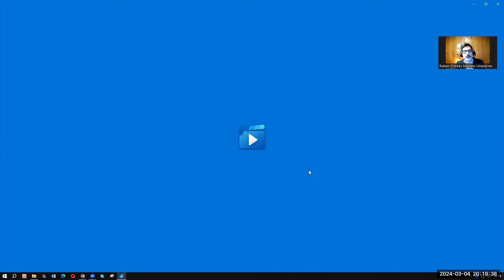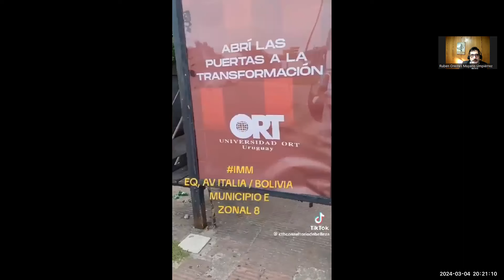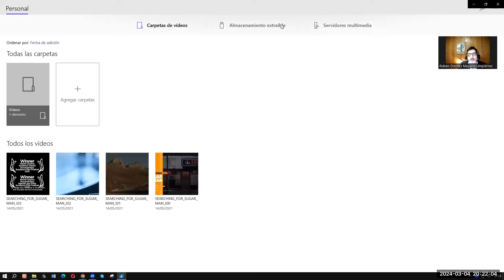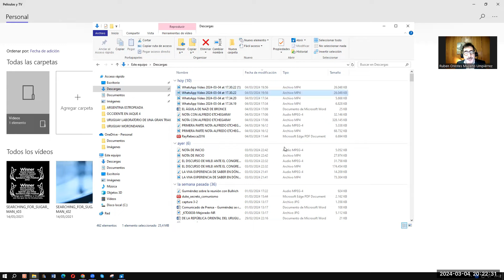Carolina Cosse Derrocha Mucho Dinero Sin Obra (Cap. 2)